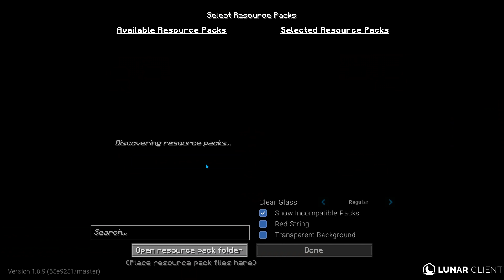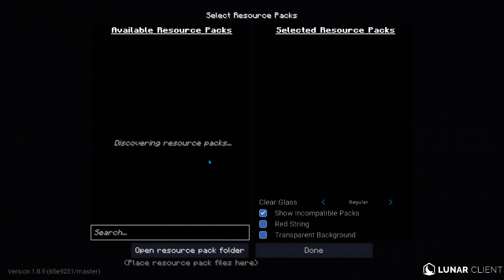The 5 BEST 16x Bedwars Texture Packs (1.8.9)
In TODAY'S video I show you the Top 5 BEST 16x Bedwars Texture Packs (1.8.9). The 16x texture packs that I use in this video are the best bedwars texture packs for 1.8.9. The 16x resolution means that these packs can give you a fps boost if you're using a 32x, 128x or a very detailed texture pack. You can use any of these 16x bedwars texture packs for anything pvp related so don't think they're only good bedwars pvp texture packs!

0:00 Intro

0:33 Amoral 16x (Red 16x Pack)

4:58 Iris 16x (Purple 16x Pack)

7:12 TurQuesa 16x (Magenta 16x Pack)

9:56 Fat Cat 16x (Blue 16x Pack)

11:11 ChillFault (Blue Short Swords 16x Pack)

13:42 Outro